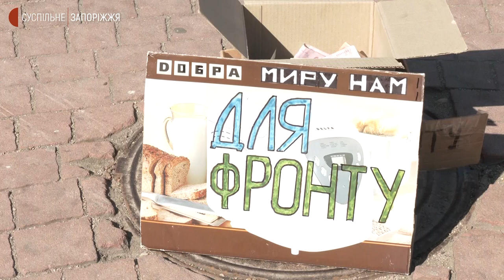Запорізькі артисти вийшли на благодійну акцію, щоб підтримати українську армію | Новини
Солісти запорізького народного фольклорного ансамблю “Бунчук” сьогодні всьоме вишли на вулиці міста, аби виконати 15 пісень зі свого репертуару та зібрати гроші для українських військових. Загалом, від першого концерту, який відбувся 10 березня, зібрали понад 20 тисяч гривень. Про це Суспільному розповів староста “Бунчука” Ігор Харчев. Як реагують на концерти просто неба перехожі, бачили журналісти Суспільного.

# ансамбльБунчук